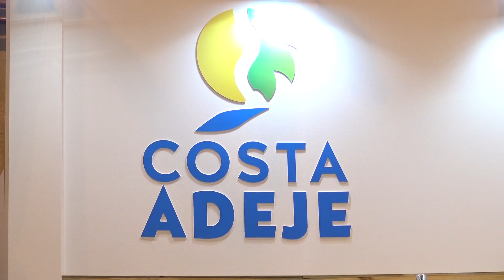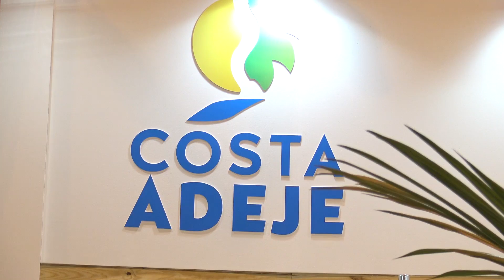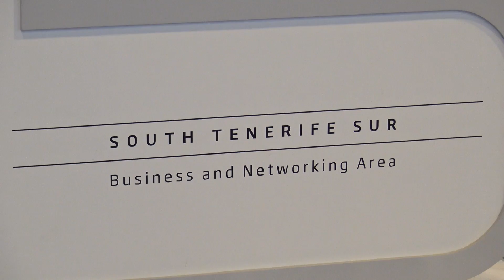Adeje en Fitur 2017